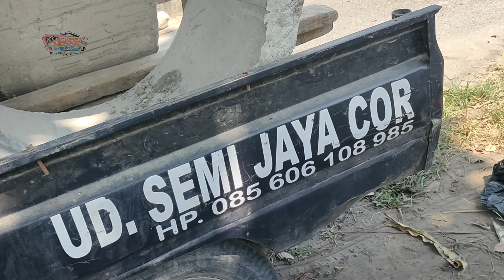Sedikit Beda ||Penjelasan Pak Tukang Ruko Brewog Akan Terkonsep Seperti Ini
Kompleks Ruko Brewog Audio

Info lebih lanjut job Brewog reservasi
Cntak person  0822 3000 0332